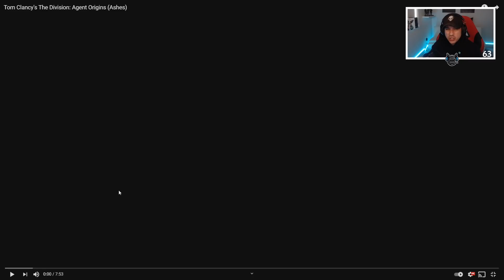These CLEANERS are RUTHLESS! This Division: Agent Origins (Ashes) Part is INSANE! Short Film